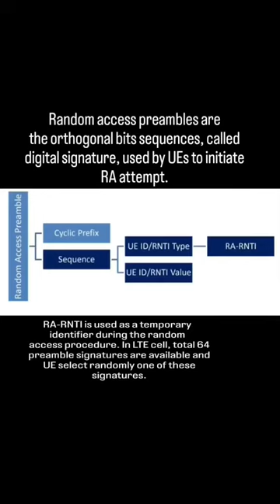Random Access Preamble.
Random access preambles are the orthogonal bits sequences, called digital signature, used by UEs to initiate RA attempt. RA preambles are generated by cyclically shifting a root sequence, such that every preamble is orthogonal to each other.
This sequence diagram describes the tale of three UEs (UE-A, UE-B and UE-C) that are powered on at the same time:

UEs synchronize with the downlink channel by decoding the PSS and SSS signal. The UEs are synchronized to the downlink frames after completing this procedure.
The three UEs initiate the random access procedure at exactly the same time. Two of them (UE-A and UE-B) happen to pick the same preamble. This results in a resulting in a collision. UE-C picks a distinct preamble so it succeeds in the random access procedure.
Contention between UE-A and UE-B is resolved in UE-A’s favor. UE-A proceeds with the RRC connection.
UE-B times out and retries the random access procedure.